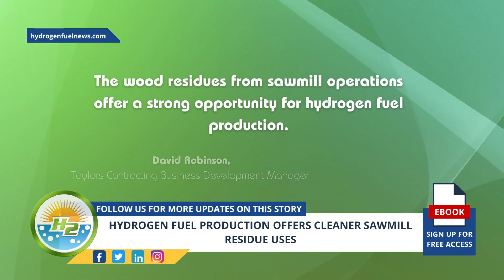Turning Sawmill Residue Into Hydrogen Fuel For A Greener Tomorrow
As New Zealand seeks to move forward with hydrogen fuel production and use, alternative options are being presented to create and use H2 in ways that will also help to overcome existing environmental challenges - For Full Article

Interesting Hydrogen...